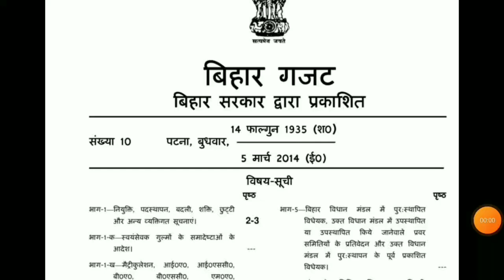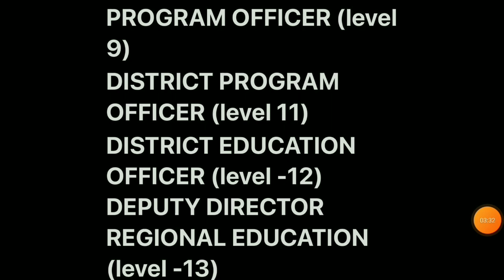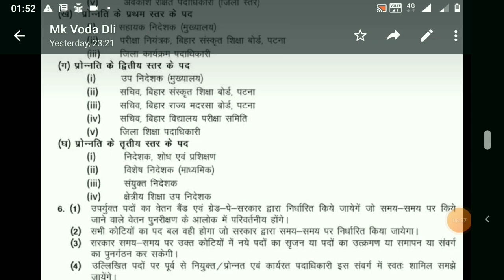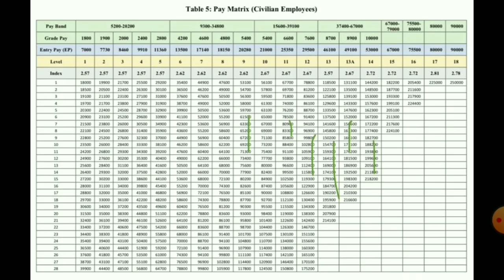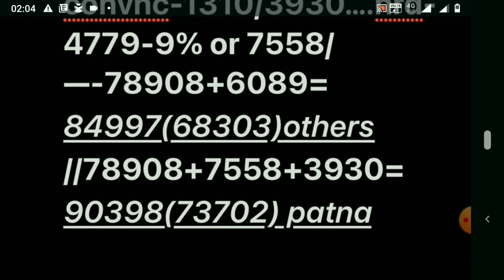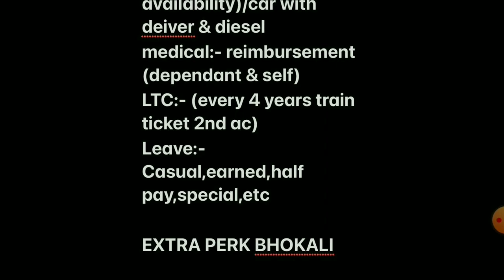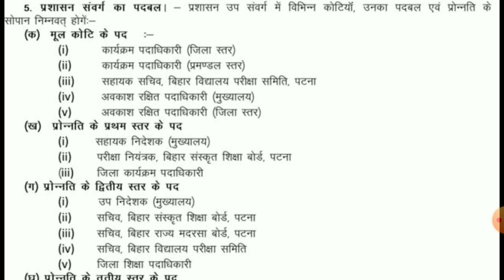BIHAR EDUCATION SERVICE || DISTRICT/BLOCK EDUCATION OFFICER || DEO || BEO|| BPSC POSTS & SALARY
BPSC post details
Bihar education service
block education officer
program officer
district program officer
district education officer
67th BPSC
66th BPSC
65th BPSC
64th BPSC
 BPSC salary
BPSC promotion
BPSC quarter
BPSC facilities
BPSC posting